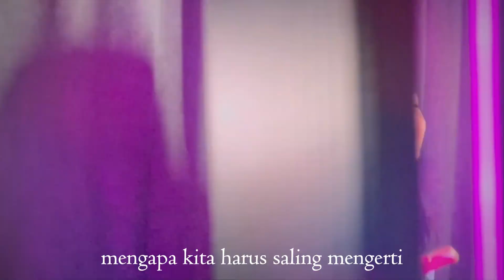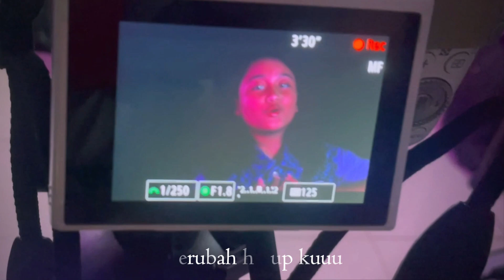Maheswari Ara - Peduli (Official Video Lirik)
artis
MAJESWARI ARA

lagu
PEDULI

produser musik
TIXXY

arranger
ANDREA
SUPERKIDS RECORDING STUDIO

DENNY BOY
RUANGAN BERMAIN STUDIO'S

eksekutif produser
PASAR LAGU
PASANG LOGO

label
SENADA DIGITAL RECORDS

publisher
PRIMA FOUNDER PUBLISHING

lmk
WAMI